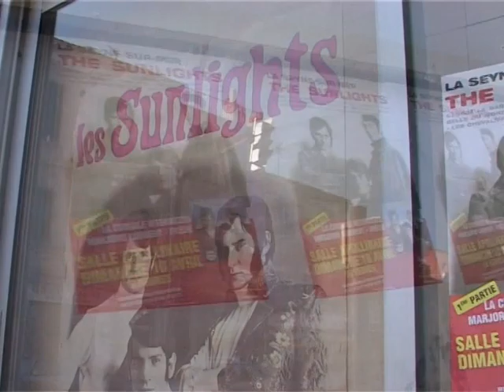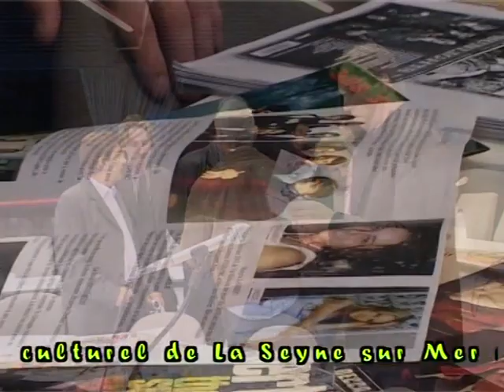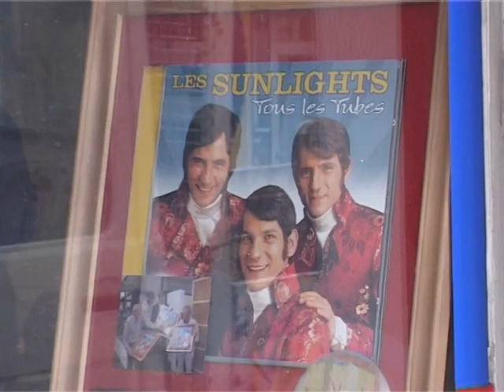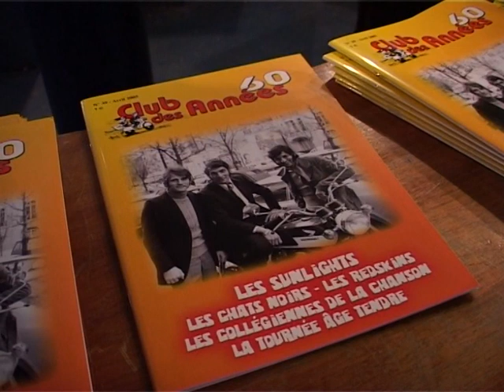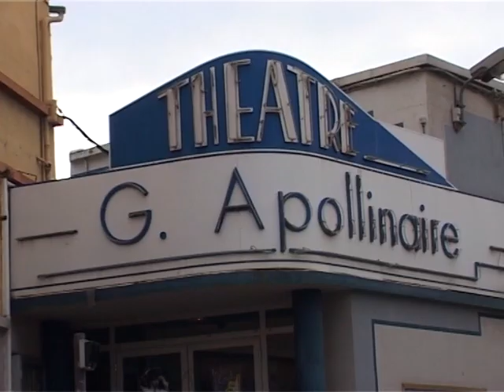Spectacle des Sunlights à La Seyne sur Mer avril 2005. Réalisation : Ken Nicolas.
Spectacle des Sunlights à la Seyne-sur-Mer (Var).  Vidéo réalisée par Ken Nicolas en 2005.
En prélude : présentation de l'événement, publicité, réunion de presse avec les protagonistes, les journalistes, les musiciens engagés et les producteurs du spectacle, répétition avec la chorale intermezzo de Sanary-sur-Mer, repas avec les artistes et les techniciens dans la salle de l'association Transbordeur, balance, spectacle, séance de dédicaces et générique. Temps : 73 minutes.